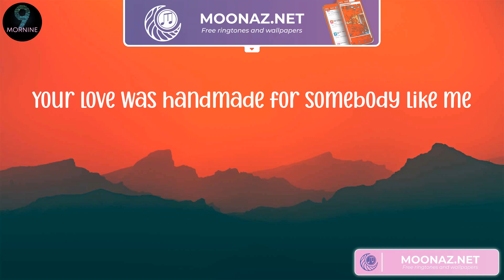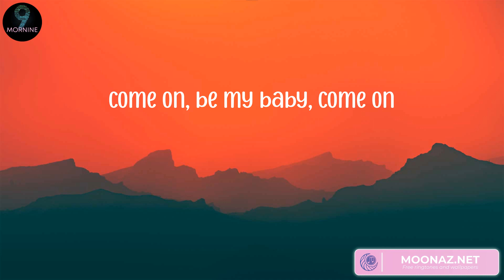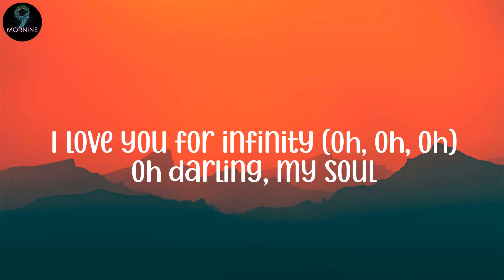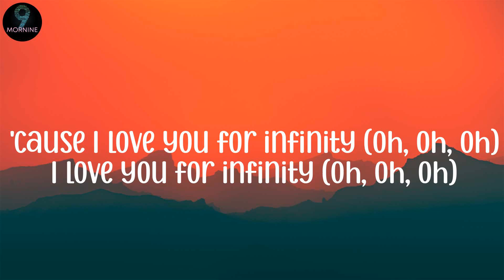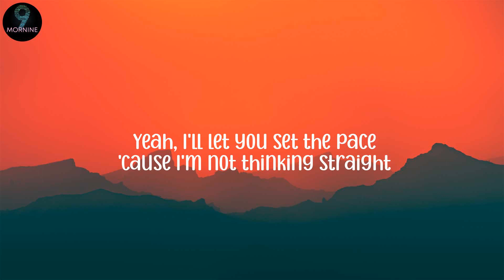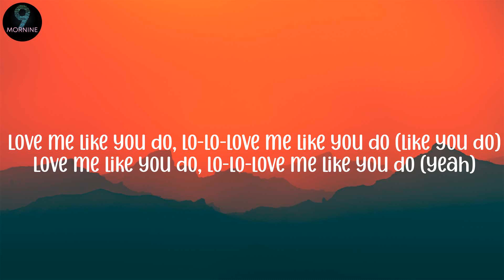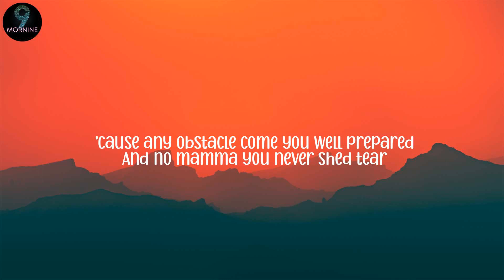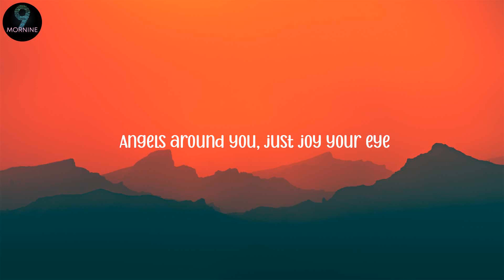Ed Sheeran 0 Shape of You (Lyrics), Jaymes Young - Infinity (Lyrics)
Lyrics Shape of You:
Oh—I—oh—I—oh—I—oh—I
I'm in love with your body
Oh—I—oh—I—oh—I—oh—I